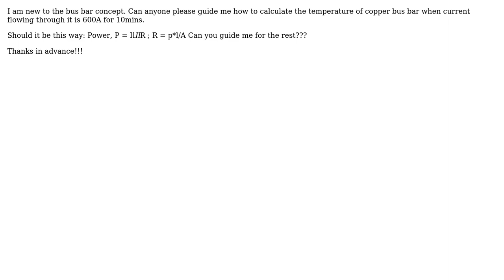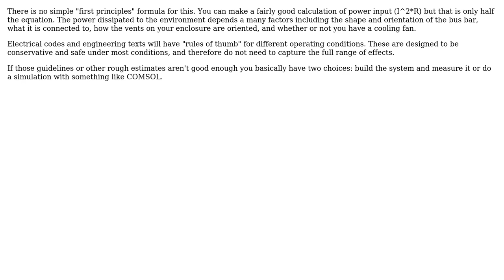How to calculate temperature of busbar when current flowing through it is 600A for atleast 10mins?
Electronics: How to calculate temperature of busbar when current flowing through it is 600A for atleast 10mins?

With thanks & praise to God, and with thanks to the many people who have made this project possible! | Content (except music & images) licensed under CC BY-SA | Music | Images & others | With thanks to user JRE user Evan user Dharitri user analogsystemsrf and the Stack Exchange Network Trademarks are property of their respective owners. You are responsible for your own actions.